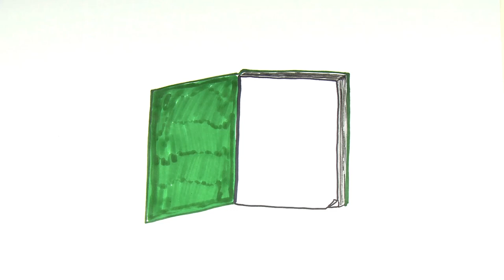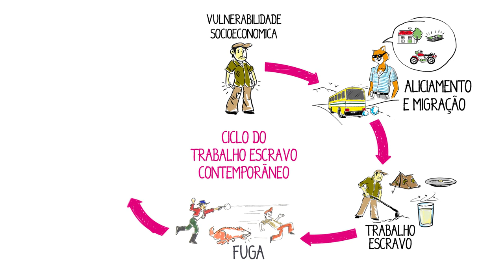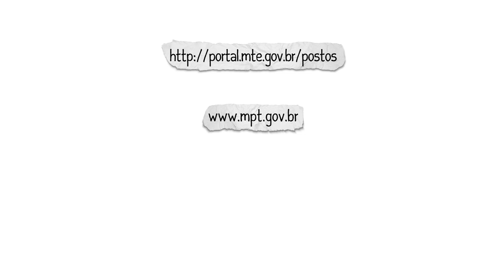Ciclo do Trabalho Escravo Contemporâneo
O programa Escravo, nem pensar! apresenta o vídeo "Ciclo do Trabalho Escravo". O vídeo inaugura a série "ENP! na Tela". Para saber mais, acesse o material informativo homônimo, disponível

O trabalho escravo é uma grave violação de direitos humanos que restringe a liberdade do indivíduo e atenta contra a sua dignidade. O fenômeno é distinto da escravidão dos períodos colonial e imperial, quando as vítimas eram presas a correntes e açoitadas no pelourinho. Hoje, o trabalho escravo é um crime expresso no Código Penal e pode ser constatado a partir de qualquer um dos seguintes elementos: trabalho forçado, jornada exaustiva, servidão por dívida e condições degradantes.

No Brasil, 95% das pessoas submetidas ao trabalho escravo rural são homens. As atividades para as quais esse tipo de mão de obra é utilizado exigem força física, por isso os aliciadores buscam principalmente homens e jovens. Os dados oficiais do Programa Seguro-Desemprego registrados de 2003 a 2018 indicam que, entre os trabalhadores libertados, 70% são analfabetos ou não concluíram nem o 5º ano do Ensino Fundamental.

Produção: Gráfico y Simples
Apoio: Secretaria de Direitos Humanos da Presidência da República e Ministério Público do Trabalho